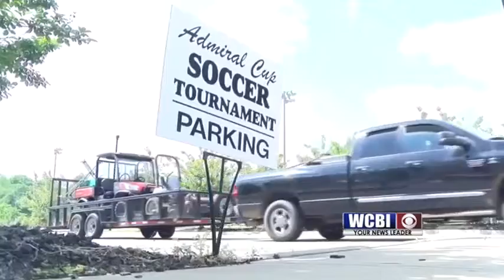Columbus Tourism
Thousands are expected to pour into Columbus this weekend.